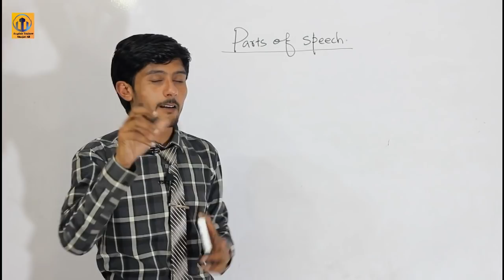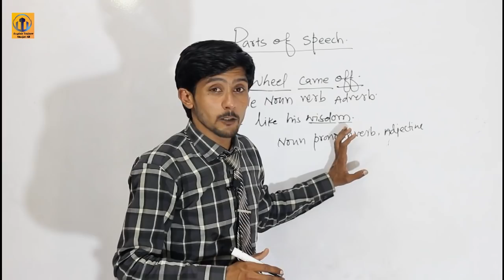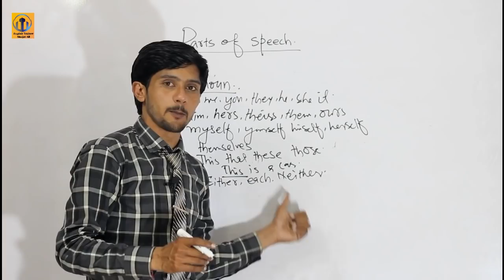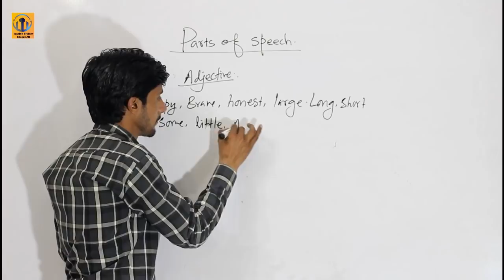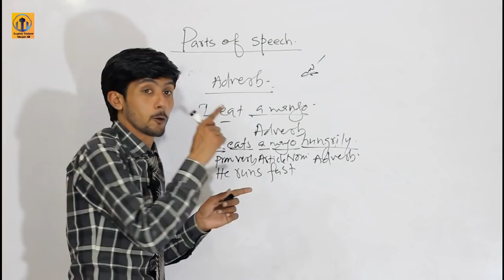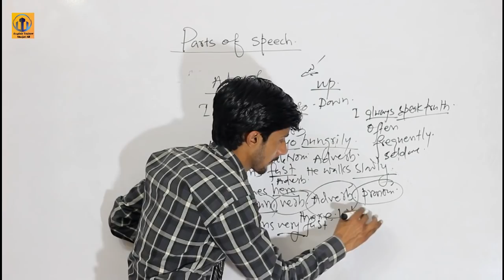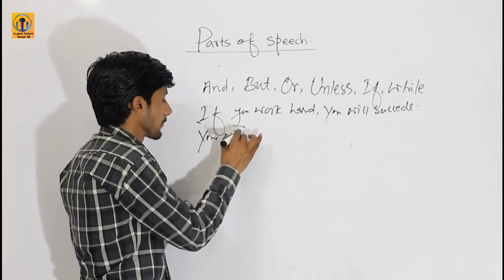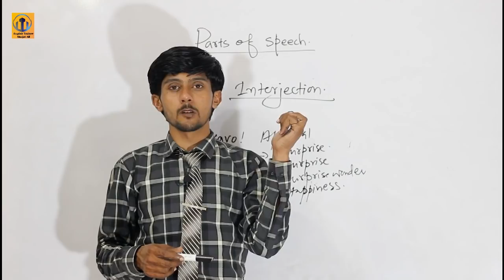Parts of Speech || English Grammar in Hindi Urdu || Noun || Pronoun || Verb || Adverb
By Trainer Shujat Ali Chandio || Software Engr Suneel Kumar

1.  Noun
2.  Pronoun
3.  Adjective
4.  Verb
5.  Adverb
6.  Preposition
7.  Conjunction
8.  Interjection

Group of words are used together in a specific manner to write or speak a sentence. Every single word in a sentence is given a name i.e. Noun, Pronoun, Verb etc.
To understand the sequence of words so that the sentence delivers the correct message, these words are categorized in 8 categories, which are called the “Parts of Speech”.

8 Parts of speech; with their one-liner definitions are:

Noun: A noun is the name of a creature, place or thing.

Pronoun: A pronoun is a substitute of a noun.

Verb: Verb is the one, which describes the action or the state of the subject.

Adjective: Adjectives are the words or the group of words that show the quality of noun/pronoun or provide some additional information about them. In other words, Adjectives describe a noun or pronoun.

Adverb: Adverb are the words or a clause (group of words) that show the quality of verb/adjective/another adverb or provide some additional information about them. In other words, An Adverb polishes/describes a verb, an adjective or another adverb.

Preposition: Preposition is the word or group of words that is generally placed before a noun or a pronoun to express its relation with other part of the sentence. The noun or pronoun used with the preposition is called its object.

Conjunction: Conjunction is the word or set of words that connects two words or sentences or used to coordinate words in the same clause. It shortens the sentence without a change in meaning or sense.

Interjection: Interjection is the word or set of words, which are used to express sudden feelings originated.
You will learn about all the parts of speech in detail in coming chapters.

Noun

“A noun is the name of a creature, place or thing.”
Note: ‘love’ is an example of abstract noun. It’s not a name of a person, place or thing , then why do we take it as a noun ! You will understand this concept and many more in this lesson.

1) Proper Noun

Proper Noun is the name of a Creature, place or thing.
• Sunil  (Name of a Creature)
• Asad (Name of a Creature)
• Raja (Name of a Place)
• Parker pen (Name of a Thing)
• Usha Fan (Name of a Thing)

2) Common Noun
Common Noun denotes the class of a Creature, Place or thing.

• Suppose, there are two mobiles. One is nokia’s and another one is Samsung’s. What is common in both?
They both are mobile. So ‘mobile’ is a common noun.

• Suppose there are two boys; Asad and Suneel. What is common in both? They both are boys. So ‘boy’ is a common noun.

3) Collective Noun
Collective Noun denotes the group of creatures, places or things.

• People (group of persons)
• Crowd (group of persons)
• Batch (group of students)
• Team (group of players)
• Bunch (group of grapes)
• Family (group of members)

Few other examples are:
Army, Class, Committee, Council, Department, Society, Majority, Minority, Audience, Jury, Company, Corporation etc.

4) Material Noun
Material Noun denotes the Name of a material.
Examples: Gold, Silver, Copper, Glass, Wood, Stone etc.

5) Abstract Noun
Abstract Noun is something that we can’t touch or see; we can only feel it. In other words, A person can’t physically interact with such things. We can’t see, touch, hear, smell or taste these nouns.
Examples: Honesty, Love, Theft, Hate, Time, Thinking, Feelings, Mathematics, Expectation etc.
You must be thinking that ‘Love’ is a verb then how come it’s an abstract Noun.
Let me tell you. There are a few words, which can function as nouns in some cases and verbs in other cases, ‘Love’ is one of them.

                                    Team “Englsih Trainer"